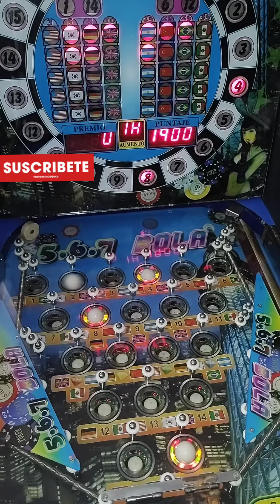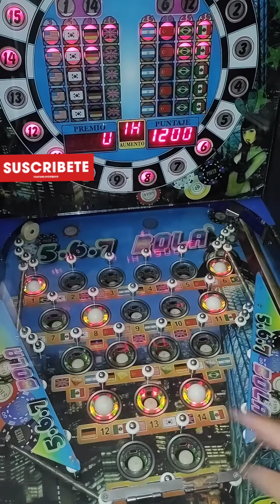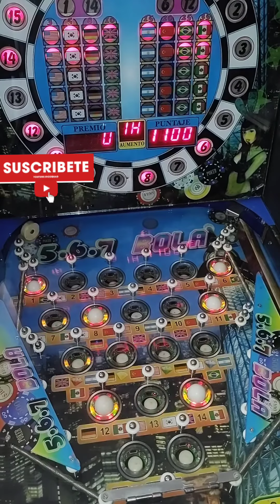Maquina Tragamonedas 567bolas📍VUELTAS Y VUELTAS😵‍💫😵‍💫 🇦🇷😬ARGENTINAS DE ARRIBA A ABAJO 🇦🇷😬